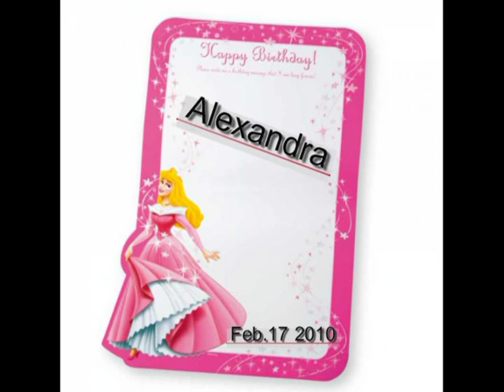YouTube Alex 5th birthdaypart1.mpg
Alexandras 5th birthday and a magican came